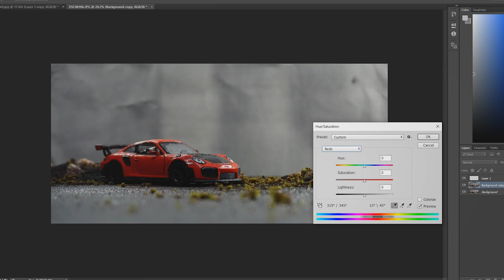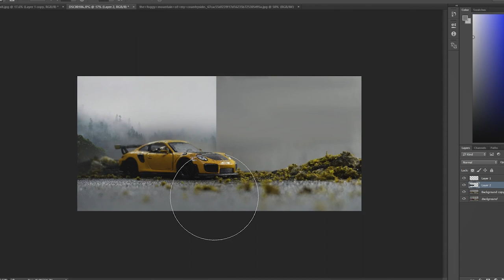Toy Car Photography| Photo Manipulation | Porsche 911 GT2RS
Miniature Toy Car Photography...& Photo Manipulation.Porsche 911 GT2RS .